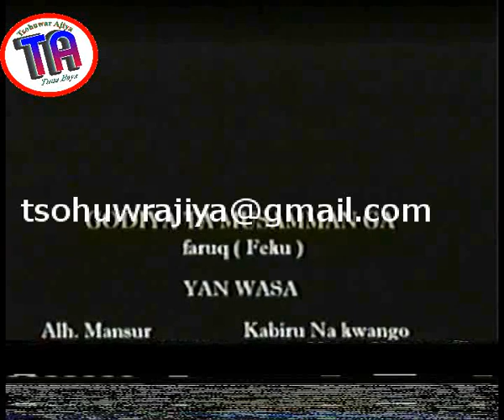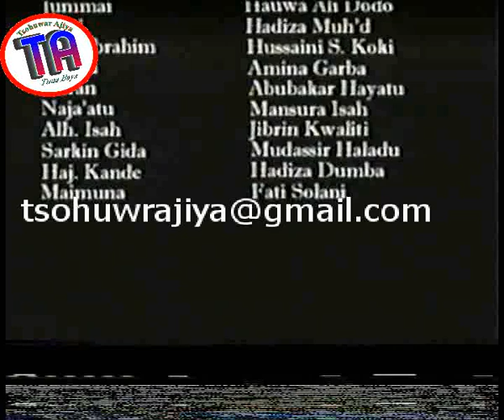| Izini Na | 2005 Hausa Film |